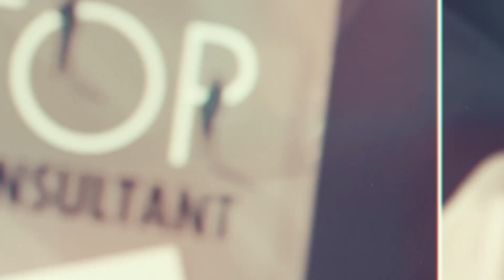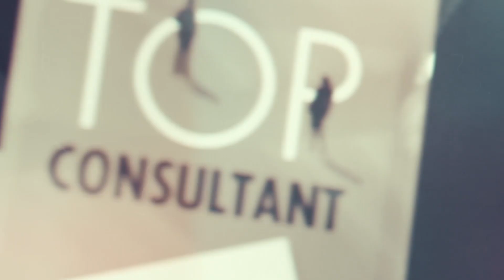Das Controller Magazin - Herausgeber und Chefredakteur Conrad Günther im Gespräch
Das Controller Magazin ist das meistgelesene Fachmagazin für Controller in Deutschland. Es bietet kompetent recherchierte und aufbereitete Fachinformationen, Trends und Entwicklungen für den Controller-Alltag: von Planung über Budgetierung und Forecast bis zu Management Reporting - mit praktischen Beispielen aus unterschiedlichen Branchen, die Ihnen bei konkreten Aufgabenstellungen helfen.

Wir sprechen mit dem Herausgeber und Chefredakteur Conrad Günther. Unter anderem diskutieren wir, welchen Beitrag das Magazin in der Controller Community leistet? Was sind aktuell die Schwerpunkte? Welche Herausforderungen ergeben sich für das Magazin in der Zukunft?

Der Performance Manager Podcast ist der erste und einzige deutschsprachige Podcast für Business Intelligence und Performance Management. Controller und CFO erhalten hier Inspirationen, Know-how und Impulse für die berufliche und persönliche Weiterentwicklung.

Weitere Informationen zu Peter Bluhm, dem Macher des Podcast, finden Sie

Unsere Bitte: Wenn Ihnen das Video gefallen hat, freuen wir uns auf Ihren "👍" und Ihr Kommentar. Teilen Sie das Video gerne auch mit Ihren Kollegen, Freunden oder Verwandten!

Zeitinvestition: Maximal ein bis zwei Minuten. Dadurch helfen Sie uns, den Podcast immer weiter zu verbessern und Ihnen die Inhalte zu liefern, die Sie sich wünschen. Herzlichen Dank an dieser Stelle!

Sie sind ein Fan unseres Podcast? Sie finden uns auch auf diesen Kanälen: